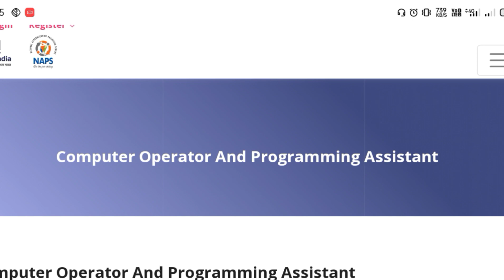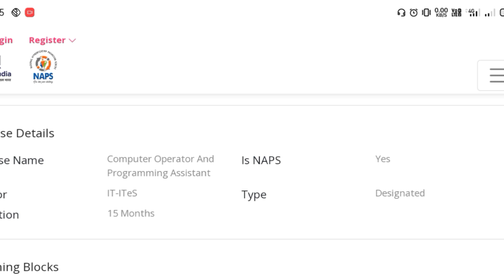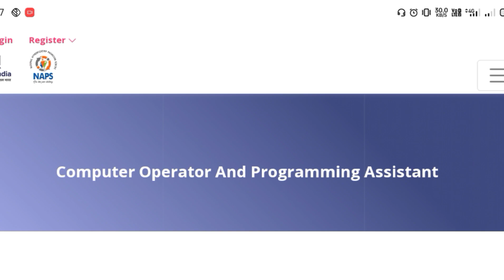10 ஆம் வகுப்பு முடித்தால் போதும் அரசு வேலை| government jobs 2021 | arasuvelai 2021|TN govt jobs 2021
10 ஆம் வகுப்பு முடித்தால் போதும் அரசு வேலை| government jobs 2021 | arasuvelai 2021| TN govt jobs 2021

official notification